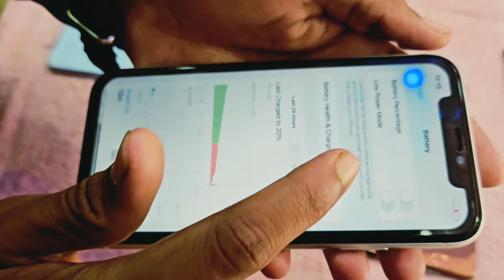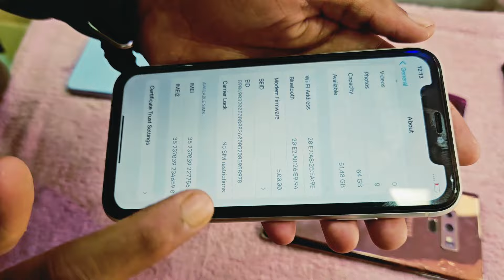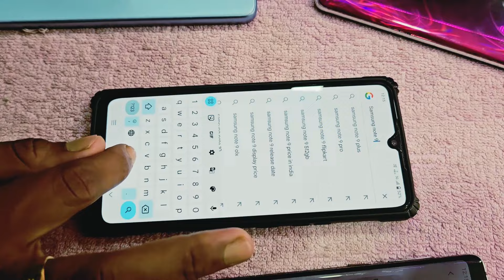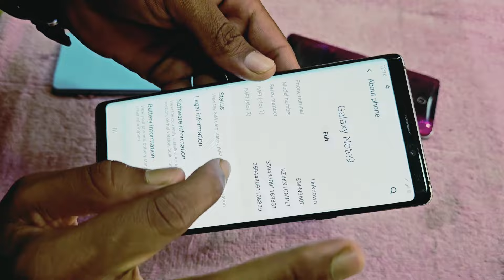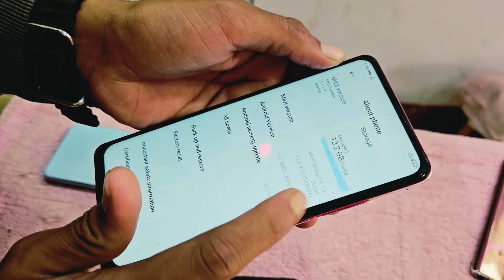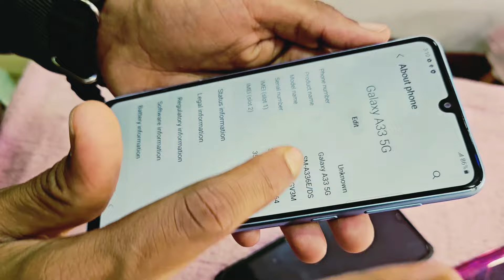chor bazar se bhi ssta se bhi sasta i phone🙄🙄@JJCommunication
Chor bazar se bhi ssta se ssta i phone 🙄🙄

Mumbai ke chor bazar se bhi ssta phone
Delhi chor bazar se bhi ssta phone
Ssta se bhi sasta i phone Samsung s23
Ranchi sudha comples se bhi ssta phone sale
Duniya ka sabse ssta se ssta i phone s23 ultra
ssta se bhi bahut ssta i phone Jharkhand me
Hazaribagh se bhi ssta se bhi sasta phone i phone.

I phone i phone i phone

Address barkagaon daily market barkagaon Hazaribagh Jharkhand 825311